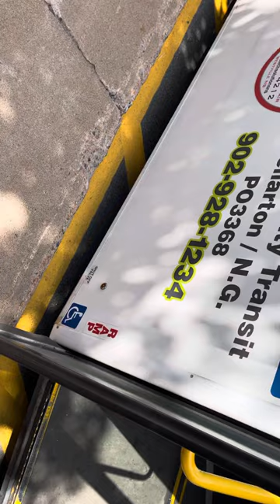Pictou Trans Bus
This is the Pictou county trans bus